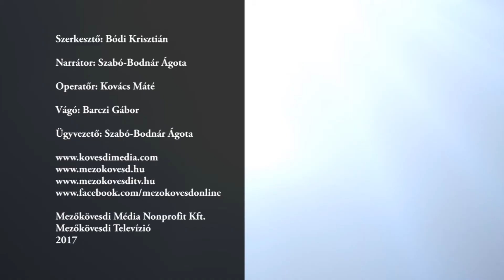Államalapító Szent István király tiszteletére rendezett megemlékezés Mezőkövesden